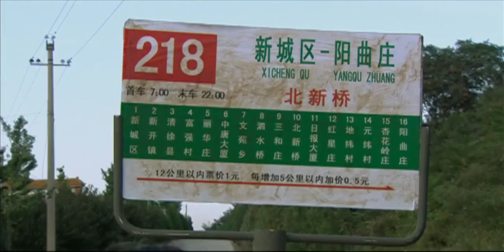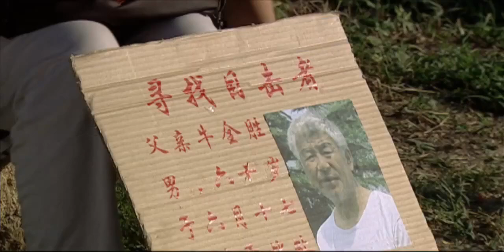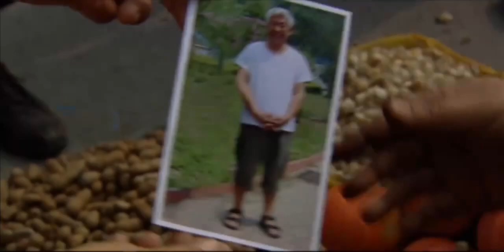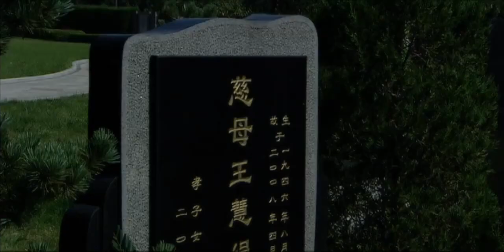【精選電視劇】重組大家庭 第23集：宋丹丹後半生遇真愛，不曾想重組家庭矛盾不斷，家庭大戰拉開序幕